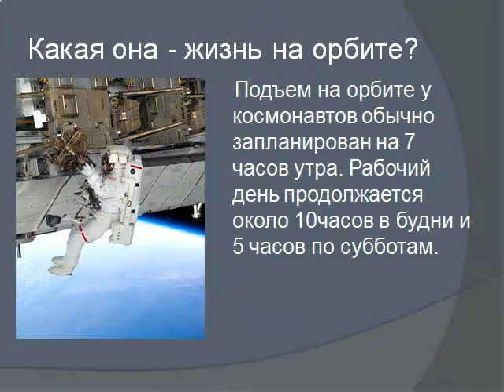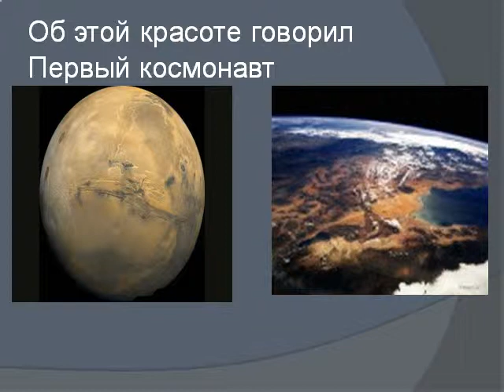Презентация Первый шаг в открытый космос